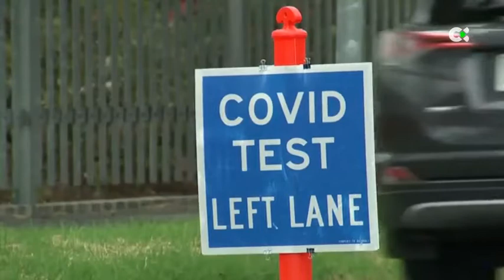Djokovic continúa recluido en un hotel a la espera de la decisión de la justicia australiana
El tenista número uno del mundo, el serbio Novak Djokovic, es libre de salir del hotel de la ciudad de Melbourne, en donde está recluido desde el jueves tras la cancelación de su visado para retornar cuando quiera a su país de origen, dijo la ministra australiana de Interior, Karen Andrews.

Informa: Luis Muro